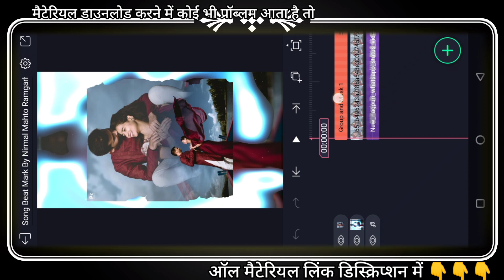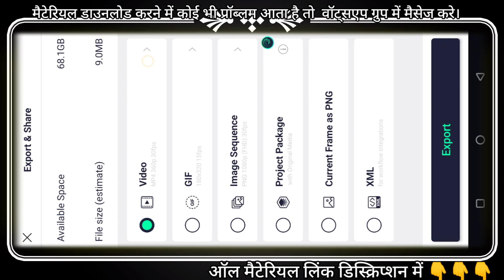New Nagpuri WhatsApp Status Video । New Nagpuri Status Editing । Dekhi Le Je Mor Me Toy Dub Gele Re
new lyrics status video editing in alight motion
Nagpuri lyrics status editing
alight motion trend video editing
status editing
Nirmal Mahto Ramgarh
New Nagpuri WhatsApp Status Video Editing
status video editing in alight motion
alight motion video editing
status editing
Nagpuri status video dj
Nagpuri status video editing dj
alight Mostion Video Editing
alight Mostion
alight Mostion sheke effect
alight Mostion Video Editing Nagpuri
alight Mostion tutorial
alight Mostion editing
alight Mostion beat Mark
alight Mostion lyrics Status editing
alight Mostion text Lyrics
Nagpuri lyrics Status Video Editing
Nagpuri lyrics status video editing alight mostion
Nagpuri lyrics status video
Nagpuri lyrics song
new Nagpuri status video
New Nagpuri_Whatsapp_Status_Video
new_nagpuri status_video_2022
New_Nagpuri_Jharkhandi Song
Nagpuri Love_Status_ Video
New nagpuri_whatsapp_dj _status_video
Nagpuri whatsapp_dj_status
Latest Nagpuri_Whatsapp_Status_Video
Love_Nagpuri_Whatsaaps status_video
ROMANTIC_NAGPURL STATUS
# BREAKUP_NAGPURILSTATUS
Status_Video

video is for educational purpose only. copyright disclaimer under section 107 of the copyright act 1976 allowance is made for "fair use" for purpose such as criticism, comment, news, reporting, teaching, scholarship, and research, fair use is a use permitted by copyright statute that might otherwise by infringing.

Nirmal Mahto
From - Kulhi Ramgarh Jharkhand ( India )